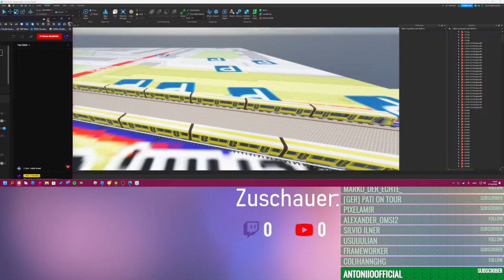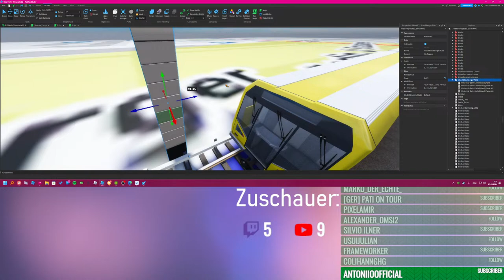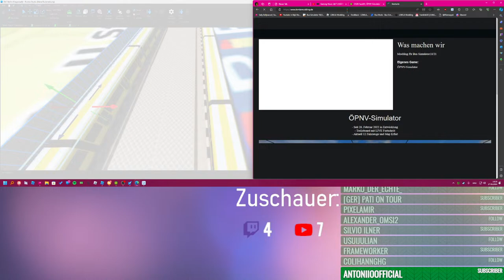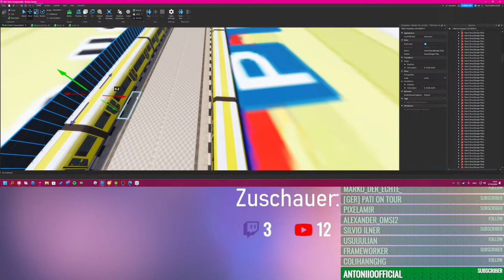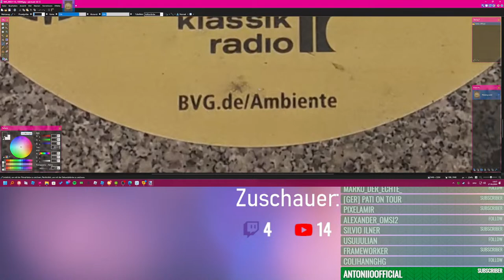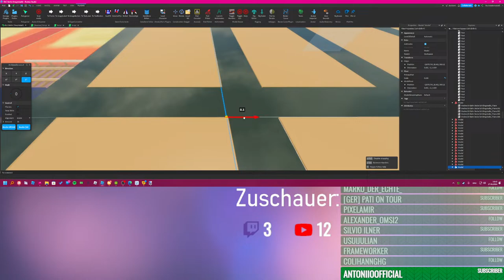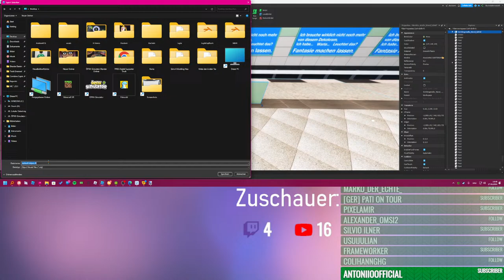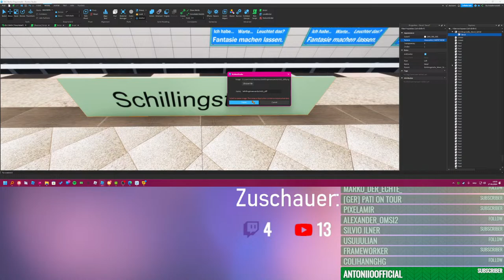ÖPNV-Simulator#113 Berlin Addon "U Straußberger Platz"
Heute mit nur LOMSI.

ÖPNV-Simualtor Forum:
1. Klicke auf dem Link und erstelle dein Account
2. Nach dem der Account erstellt ist, klickst du auf den Link (dies ist die Einladung ins Forum)

Roblox:
- Profil

Trello:
- Game